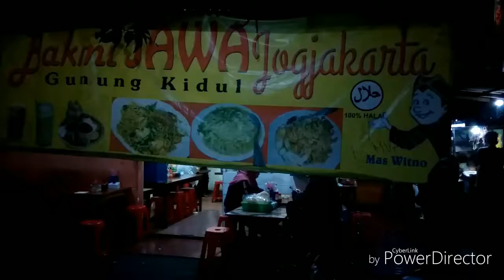Mie Jawa Gunung Kidul - Bintaro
Lamaaaaaaaa nungggu itu yang bisa dideskripsikan
Bercanda deh, kenapa mereka lama, karena mereka memasak memakai kompor arang dan satu kali masak hanya untuk 1-2 org..kebayang kan T.T
Tp worth it kok nunggunya, mienya cukup enak dan memakai mie buatan sendiri, bukan mie telor yg beli di pasaran. Topingnya kita bisa mendapatkan ayam, telor bebek, sayuran seperti kol, sawi.
Tempatnya dekat SMK BPK Penabur di Bintaro. Pakai waze ketemu kok tempatnya :)

Video Editor : Cyberlink Power Director